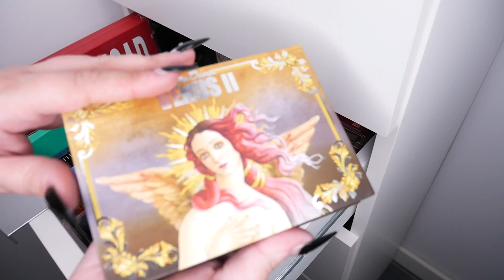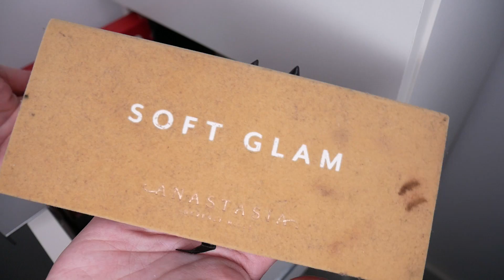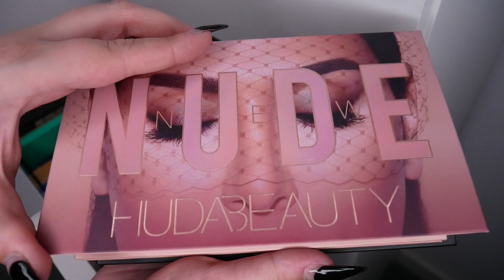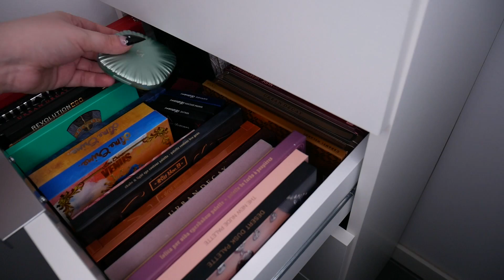Mi COLECCIÓN de MAQUILLAJE ACTUALIZADA 2020 - Lolita Rydell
🌹 ¡Espero que os haya gustado muchísimo este vídeo! 🌹

Link al mueble

✨ Información y vídeos de interés ✨

👗¿Qué llevo puesto? Top de Fashion Nova

🎬 F I C H A  T É C N I C A 🎬

·¿Con qué grabo? -Panasic Lumix DC-GX800 o Canon 750D para HAULS con objetivo 50mm

·¿Con qué ilumino? -Aro de luz de Neewer

·¿Con qué edito? -Adobe Premier.

·¿Y las animaciones? -Mi chico las creó, es content creator, y hace este tipo de animaciones también por encargo.